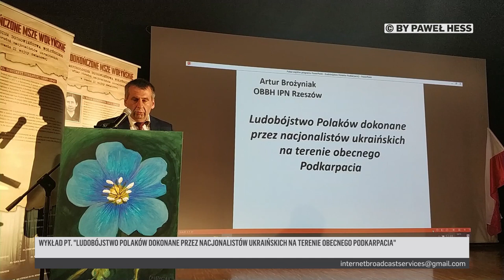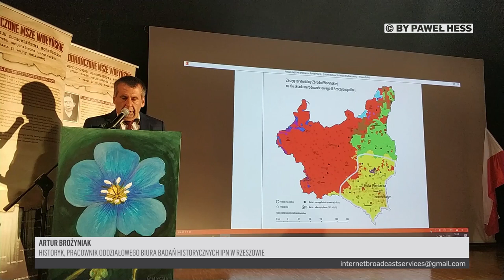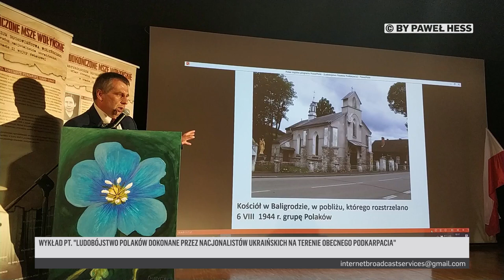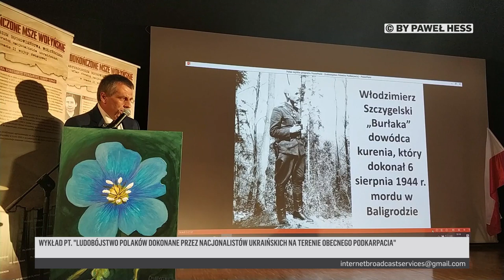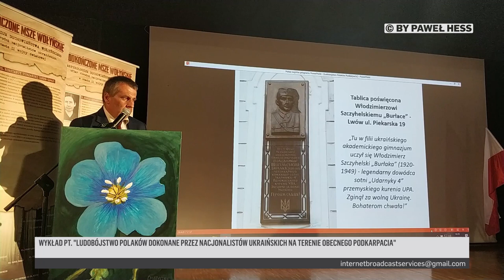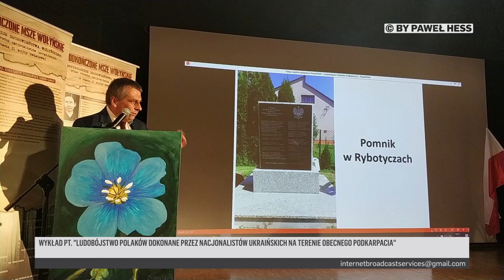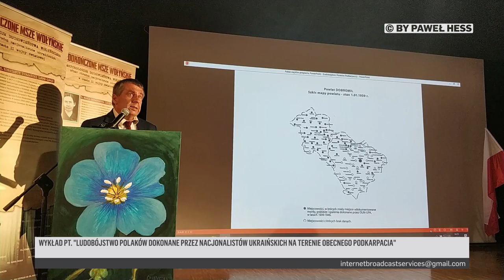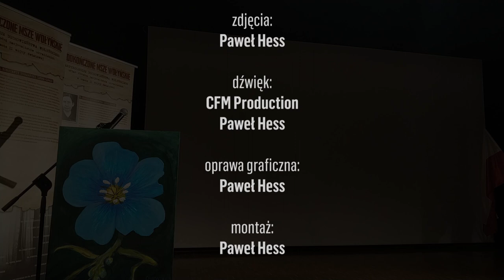Ludobójstwo Polaków dokonane przez nacjonalistów ukraińskich na terenie obecnego Podkarpacia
Przemyśl. Wieczornica "Pamięci Wołyńskiego Ludobójstwa". Wykład Artura Brożyniaka, historyka, pracownika Oddziałowego Biura Badań Historycznych IPN w Rzeszowie pt. "Ludobójstwo Polaków dokonane przez nacjonalistów ukraińskich na terenie obecnego Podkarpacia".